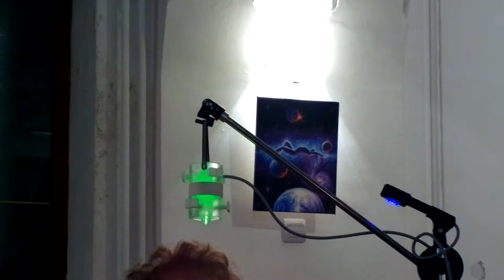Gheorghe Iovu - Metamorfoza luminii live @ Galeria Irecson